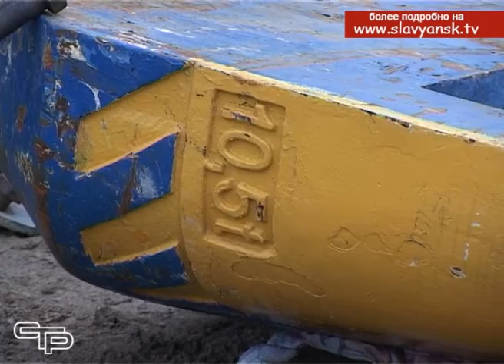На стройке моста через реку погиб рабочий